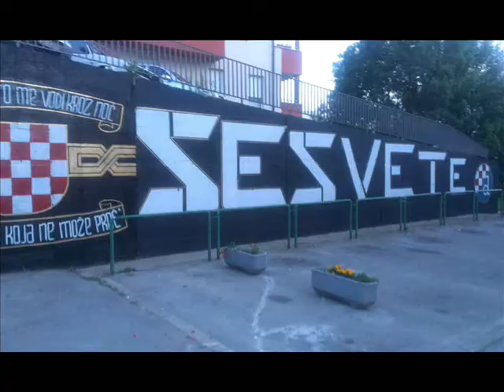Sesvete za Hrvatsku - Za Vas Kuca [Unofficial video]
Mali payback kvartu u kojem sam rođen,
ne zamjerite na video montaži. Spielberg je reko da će popravit asap :)
Credits: Tomislav Gojanović i Rejhan Okanović - autori
Solo gitare: Roman Mišković
Gajde: Siniša Veljković
Slavujčeki kaj glume tribinu:
Tomislav Gojanović,Rejhan Okanović,Roman Mišković,Dražen Hladika,Damir Krajačić Kraya.
Support: Sanja Žagar Pukšec i Slavko Ištvanić

ZA VAS KUCA

ZA VAS KUCA, KUCA,
JEDNO SRCE VELIKO
I DO ZADNJE KAPI KRVI
UMIRE ZA POBJEDOM

ZA VAS ŽIVI, GORI
ŽIVI DOK JE POTREBNO
KAD JE LAKO KAD JE TEŠKO
STALNO KUCA DAN I NOĆ

ZA VAS ČUVA, NOSI
HRVATSKU NA DLANU SVOM
I ŠTO STE DALJE OD DOMA SVOG
JOŠ JAČI SMO ZAJEDNO